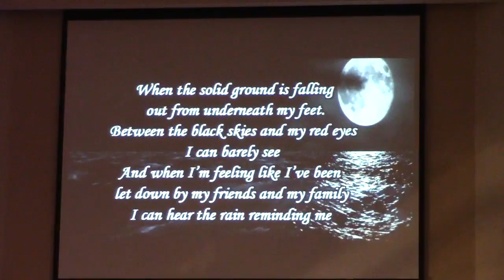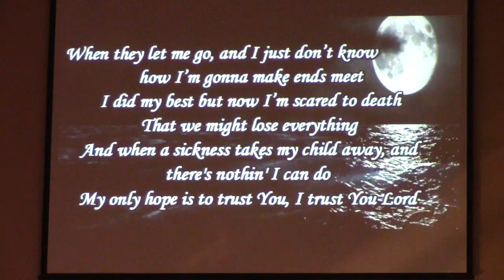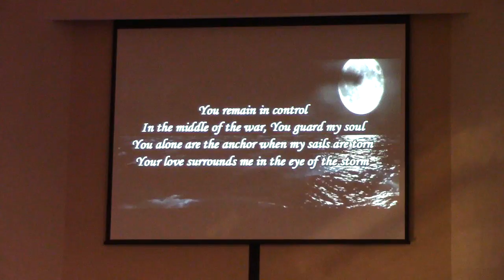Brandon LaVelle sings Ryan Stevenson's Eye of the Storm @ First United Methodist Port Orange, FL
- Brandon LaVelle is the music director for the contemporary worship service at First United Methodist Church in Port Orange, FL. On this video, he sings Ryan Stevenson's Eye of the Storm.